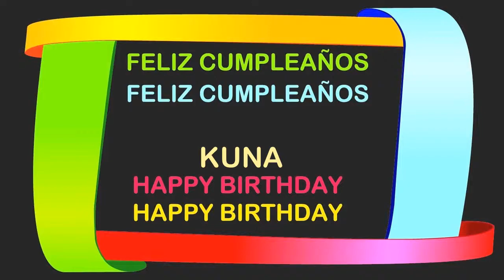Kuna Birthday Postcards & Postales